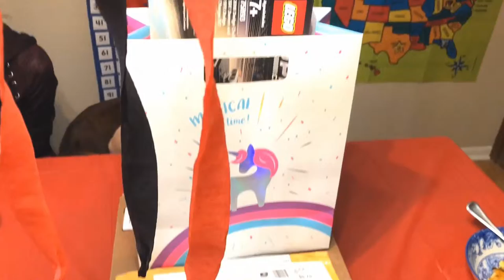Haleigh's 15th Birthday!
Shane
Traci
Alyssa
Haleigh
Jessica
Chandler